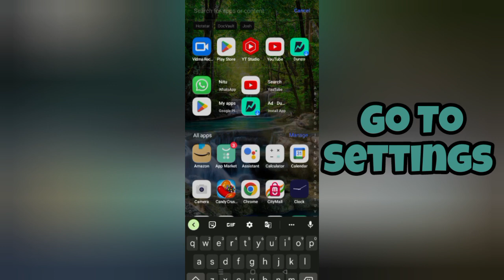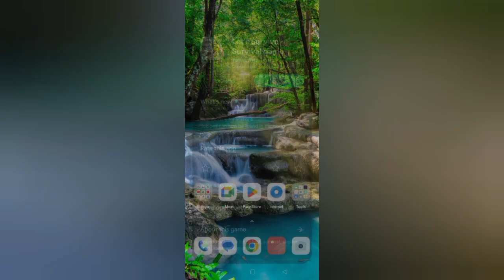How To Solve Let's Survive App Black Screen Problem|| Rsha26 Solutions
How To Solve Let's Survive App Black Screen Problem

Hii friends welcome to my YouTube channel Rsha26 Solutions, today I am showing you how to solve Let's Survive app black screen problem through this video hope so this will be helpful for you if you are facing the same issue.